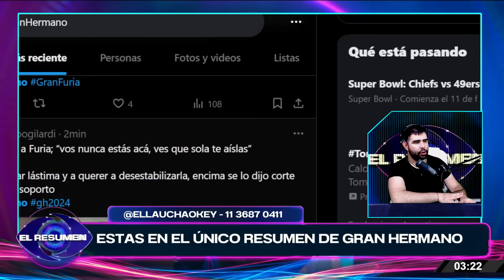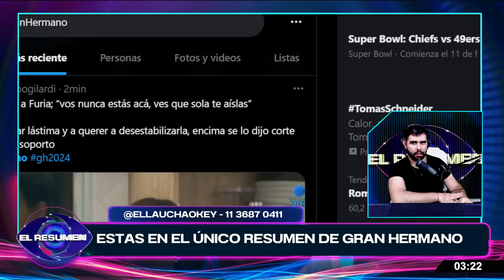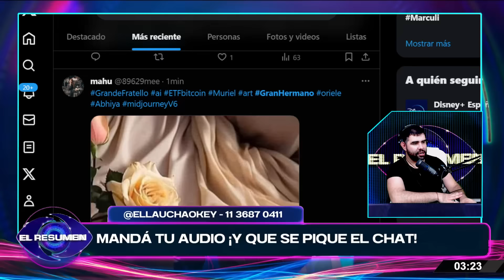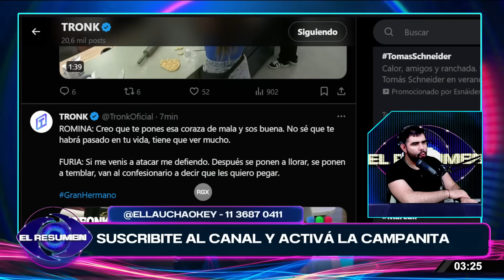FURIA ENCARA A ROMINA al CRITICAR su PERSONALIDAD en la casa: "No se QUE TE HABRÁ PASADO en la vida"